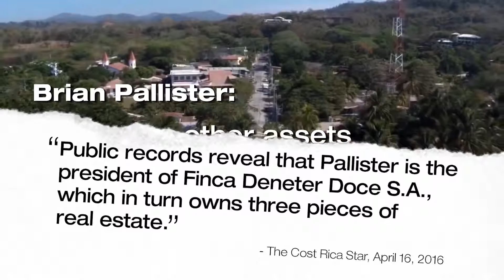MAN 2016 NDP Apr 17 Costa Rica Cover Up